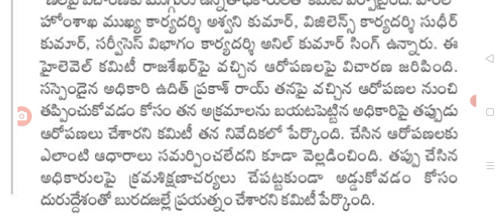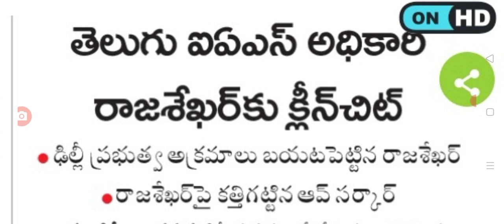సుప్రీంకోర్టులో ఏపీ ఉద్యోగ కి శుభవార్త good news for employees in AP.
hello everyone today update is latest update on employees in AP.@Anandsocialzone